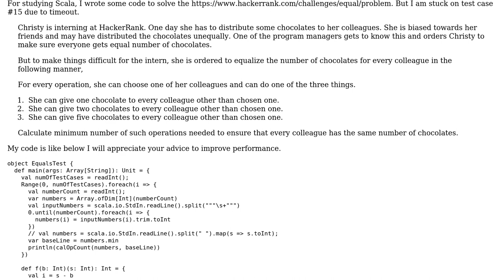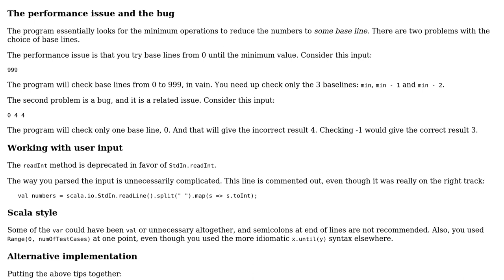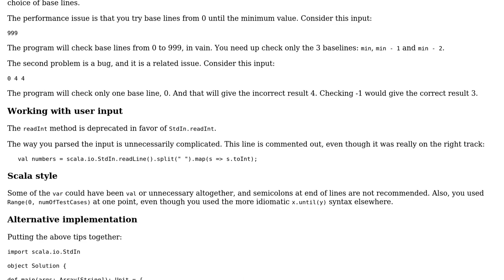Code Review: HackerRank Equal with Scala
With thanks & praise to God, and with thanks to the many people who have made this project possible! | Content (except music & images) licensed under CC BY-SA | Music | Images & others | With thanks to user Yoonyou Ryu user janos and the Stack Exchange Network Trademarks are property of their respective owners. You are responsible for your own actions.